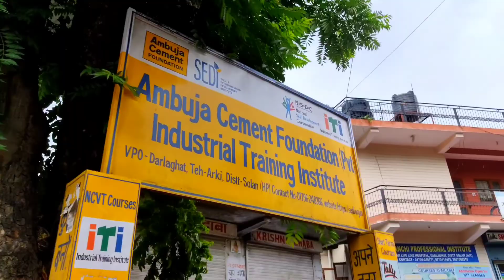new hrtc bus/ my daily routine आज तो दिन में अंधेरा हो गया😱